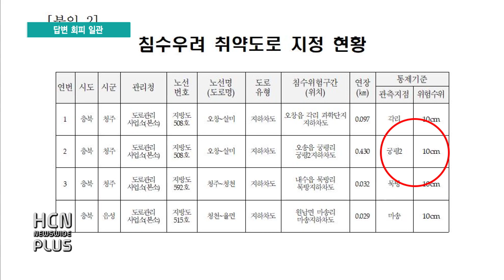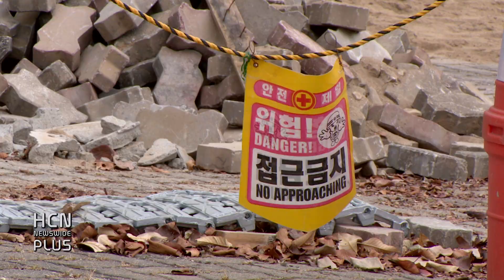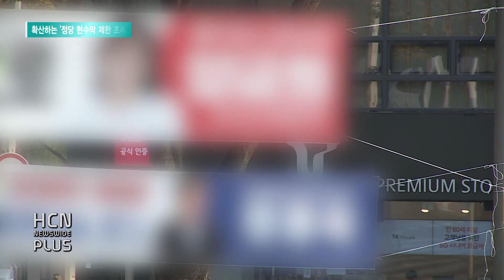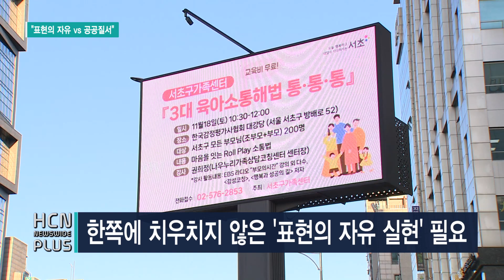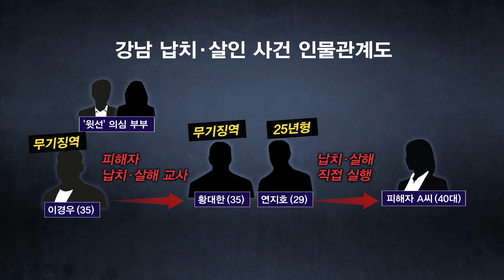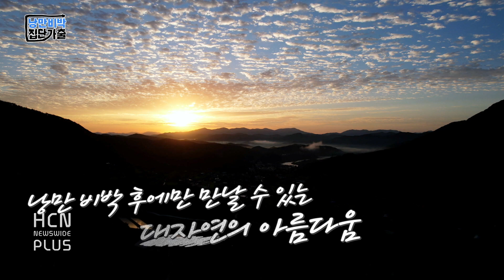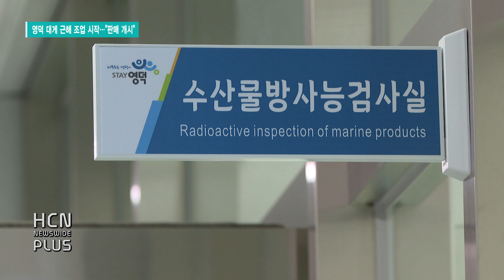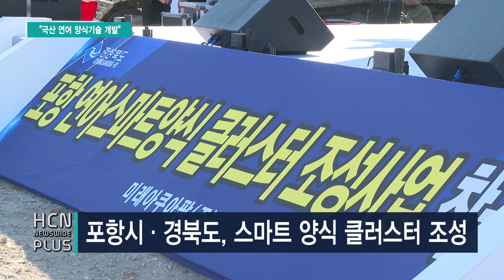HCN 뉴스와이드 플러스 '지역과 함께 지역을 넘다' 2023. 11. 10.